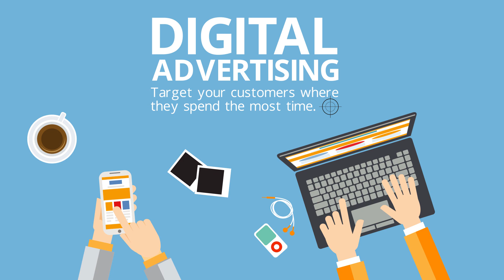Advertising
Your potential customers spend more time online than at work. Digital advertising puts your products and services in front of them faster.